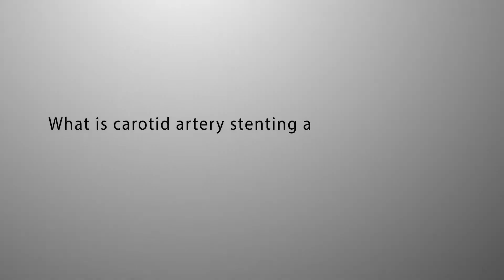Carotid artery stenting and its side effects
What is carotid artery stenting and side effects of cardiac stenting NeuroSpineCure